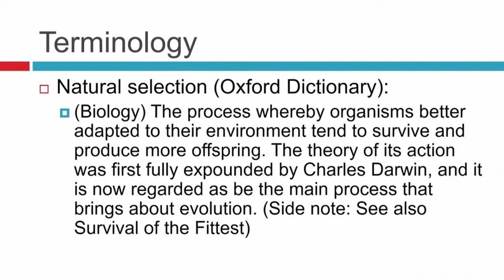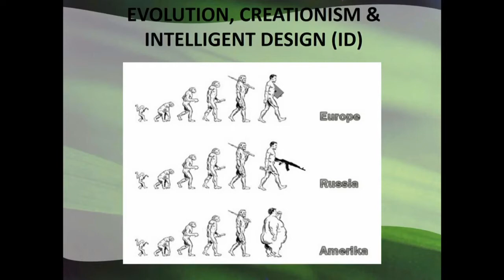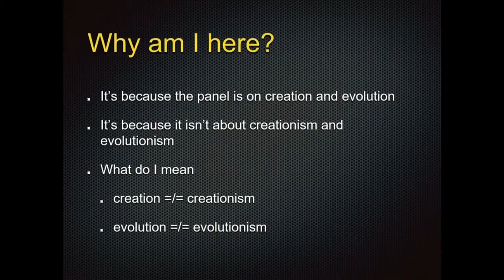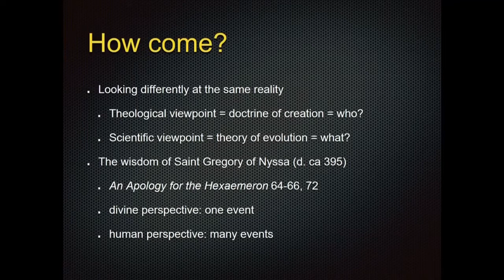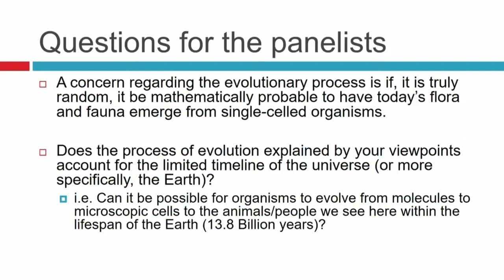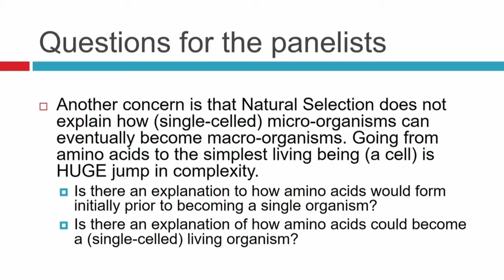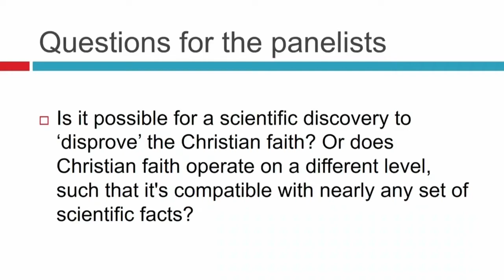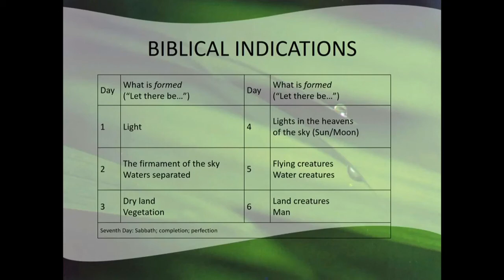Evolution and Creation - Panel Discussion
The question of where we came from has occupied the thought of humans from time immemorial. In modern times, the scientific answer that has emerged is the process of evolution, by which more complex life forms develop from simpler life forms over very long periods of time. But how does evolution fit into the Christian worldview? Did God create species one by one? Or did He create a world that was itself capable of generating such species naturally? How does evolution impact on Christian doctrines like the Fall of humanity?

Amidst this debate, the facts can get distorted, to it is important to clarify exactly what evolution is and how it works, as well as clarifying exactly what Christianity teaches and does not teach. A panel will help us to better understand both:

Prof. Michael Archer (UNSW)
Fr Doru Costache (St Cyril's Theological College)
Dr Abraam Philips (Aletheia)